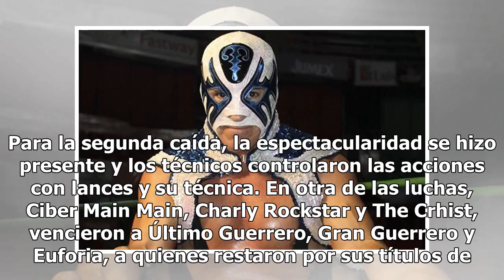Rivalidad entre Penta Zero M y Dragon Lee enciende la Arena México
La rivalidad entre Penta Zero M y Dragon Lee encendió la euforia de los aficionados de la Arena México, pues desde el inicio de la contienda utilizaron los pasillos del reciento para dar rienda a su odio. De igual manera, parece que surgió otra rivalidad, pues Bárbaro Cavernario le arrancó la máscar...